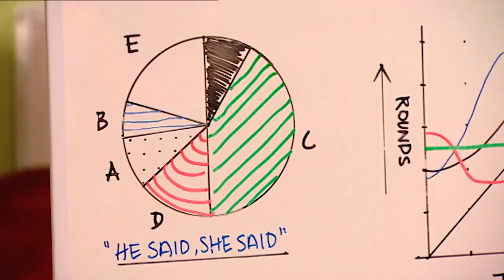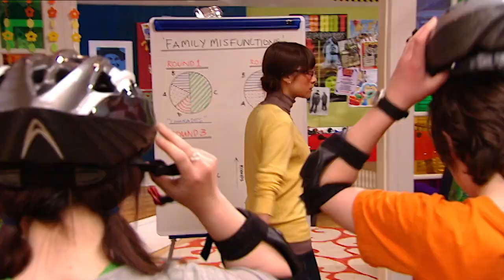Hit the Jackpot - Dani's House: Series 2, Episode 3 | ZeeKay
More from the brand new series of the hit sitcom “Dani’s House”.  Dani needs to raise her profile but Sam and Jack’s attempts to help her create a perfect pop-promo may not have the required effect.  Meanwhile Max is in need of cash and decides he has the perfect solution: appearing on top quiz Family Misfortunes.  The first problem?  Max will need his sister to appear with him.  The second problem?  Max and Dani find themselves up against top trivsters Erik and Erika, who haven’t lost a quiz in 19 years.